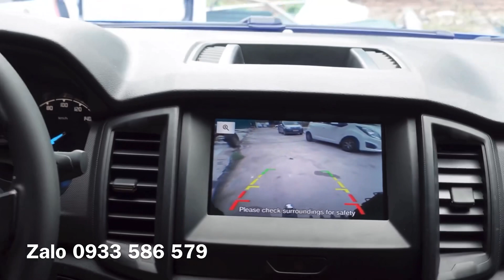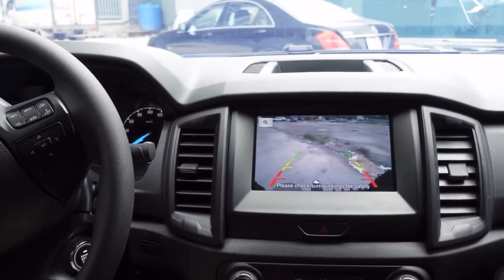Tất Tần Tật Ranger XL 2020 & Nâng Cấp Ngoại Hình Thêm Phụ Kiện Món Gì ? | Sài Gòn Ford Mr Dũng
Những món phụ kiện lắp thêm trên Ranger XL 2020

1. Bệ bước + Cản sau + Chụp mâm
2. Nâng cấp đèn chiếu sáng + sương mù lên Bi xe non
3. Nắp thùng cao hoặc thấp, hoặc cuộn Roller
4. Ghế da
5. Lót thùng bedliner
6. Nâng cấp camara de & xem video cho màn hình
7. Camara hành trình
8. Dán kính cách nhiệt VOX chất lượng số 2 thị trường ( SGF phân phối độc quyền )
9. Phủ gầm chống xét
10. Che mưa
11. Cảm biến áp suất lốp
12. Kích bình
13. Bơm điện

Để hiểu hơn, nhận nhiều ưu đãi nữa và có trãi nghiệm mua hàng tuyệt vời:

Zalo - ALo: 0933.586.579 Mr Dung Sài Gòn Ford
Mua Xe Online - Free Ship mọi miền tổ quốc
Sài Gòn Ford Dealer Since 1999
+ Địa chỉ: 61 A Cao Thắng, Phường 3, Quận 3, TPHCM